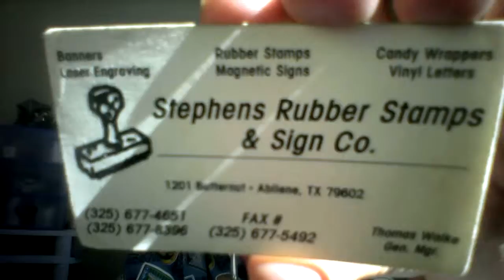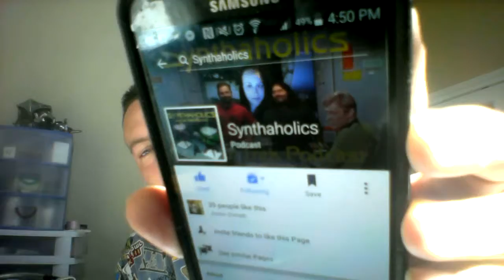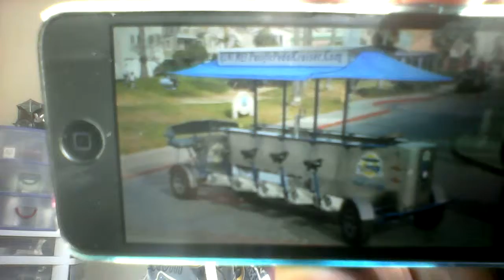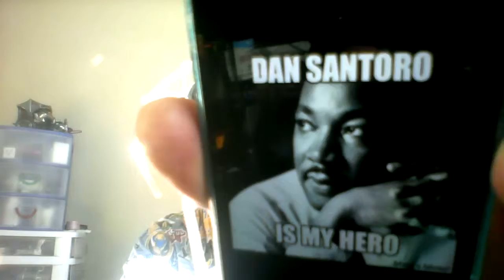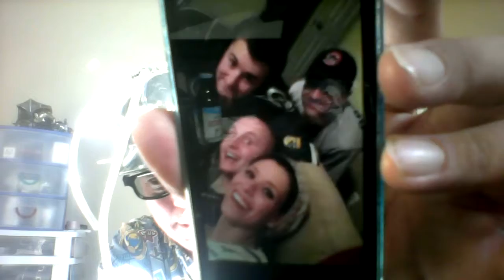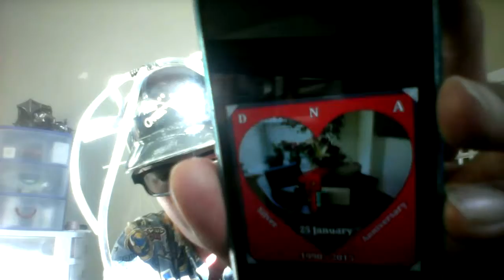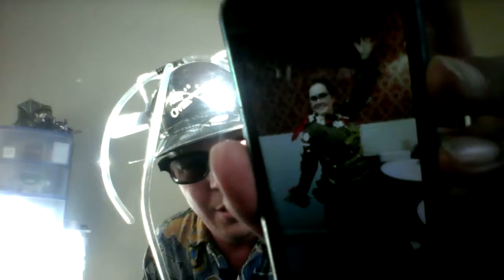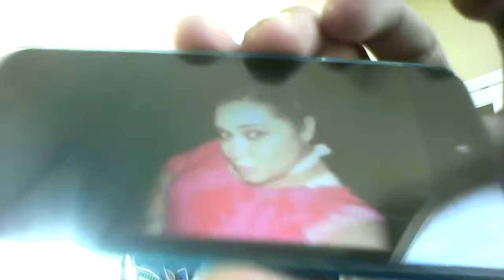Beer And Song Of The Day September 15, 2015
Today's BEERS Of The Day are Harpoon Pumpkin Cider @ 4.8% ABV from Boston, Massachusetts and Windsor, Vermont AND Real Ale Oktoberfest @ 5.7% ABV from Blanco, Texas. Today's SONGS Of The Day (lyrics) are I Like Bananas Because They Have No Bones (lyrics) by The Hoosier Hot Shots from 1935 AND The Coats And The Pants Do All Of The Work (lyrics) by The Hoosier Hot Shots from 1937. Birthday shout outs go to my good friends J.J. (nephew)(milestone), Randy, Mike (milestone), Bob, Justin, Jessy, Tim, and Rory. A VERY happy 17th wedding anniversary shout out from September 14th goes to my good friend Wayne and his awesome wife Yvonne. A VERY happy third wedding anniversary shout out from September 14th goes to my good friend Johnny and his awesome wife Diana. Additional shout outs go to my good friends Alexander, George, Justin, Tom, Dan, Jay Anne, Dan, Christine, and Dale. This show was tons of fun! Longer than I wanted, but well worth watching! Enjoy!